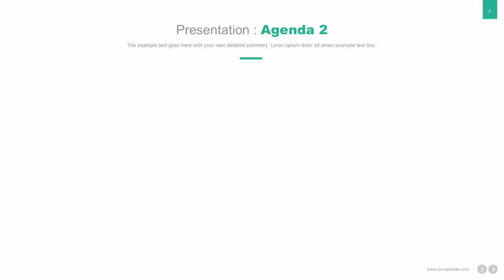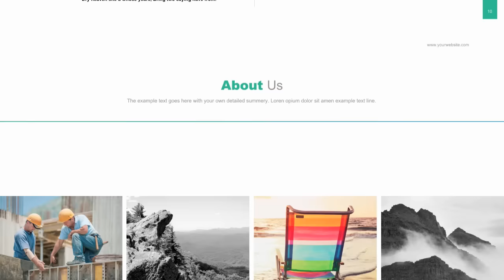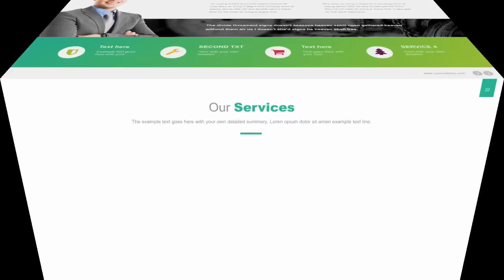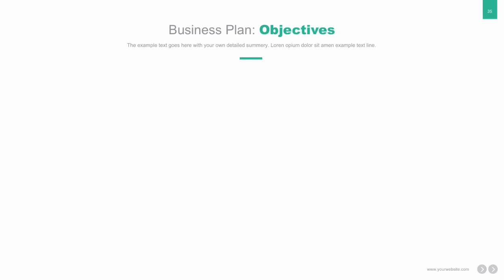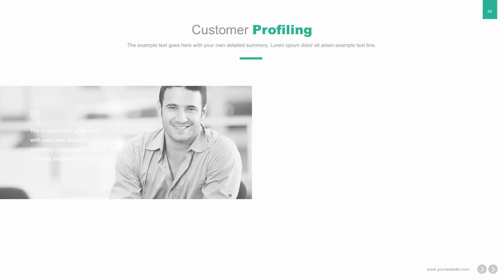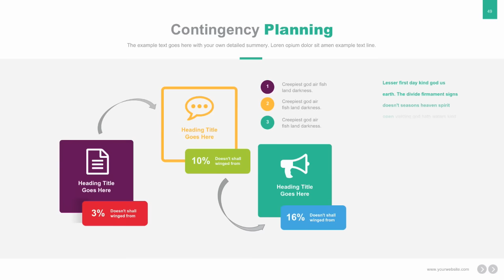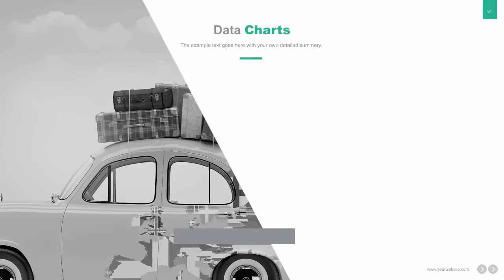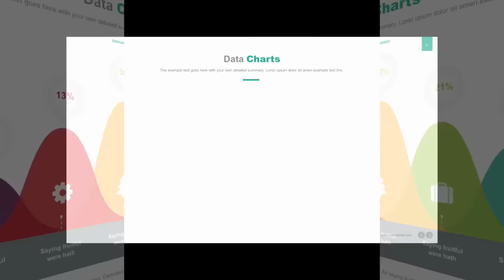Business Plan Powerpoint Presentation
Business Plan Powerpoint & Keynote Presentation Template for Startup & Advance Business. Academic & Business Purpose Usable.
Demonstration Video.

Presentación Plan de Negocios Powerpoint
Business Plan Présentation Powerpoint
Pembentangan Rancangan Perniagaan Powerpoint
商業計劃書PPT演示
व्यवसाय योजना पावरपोइंट प्रस्तुति